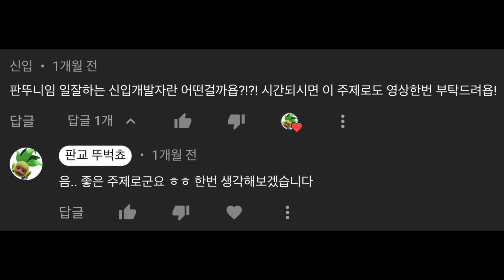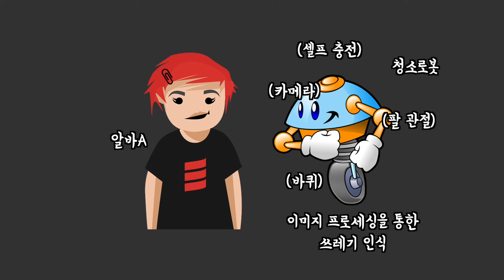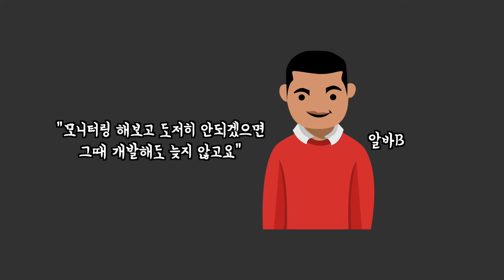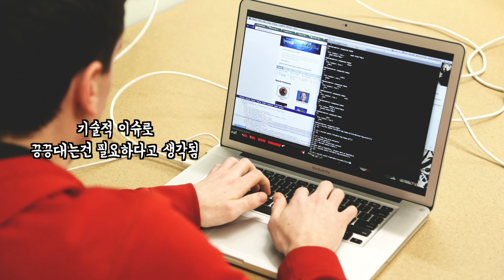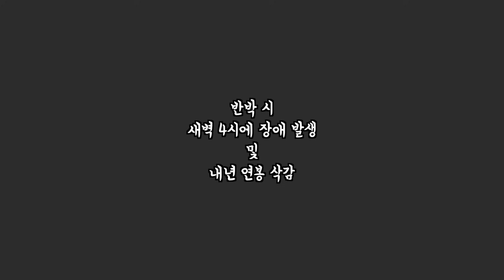[뚜데] #11 일 잘하는 개발자가 갖출 점 하나를 꼽자면.. (신입을 위한 팁 한개 + 코딩 실력보다 더 중요한거 알려드림)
살짝 논란의 여지가 있는 주제 입니다만
제가 이 바닥에 있으면서 느꼈던 점을 정리한것이니
가볍게 참고만 부탁드립니다 ^___^

00:00 오프닝 및 한줄요약
00:33 기술이 항상 정답일까?
02:23 (MSG 조금 친) 어떤 인턴 이야기
03:44 신입을 위한 팁 살짝..
04:34 그냥 맺음말

Music(음악) : "Old 8 Bit Game" composed and recorded by Sole Lozik